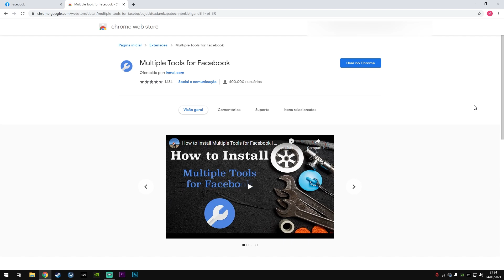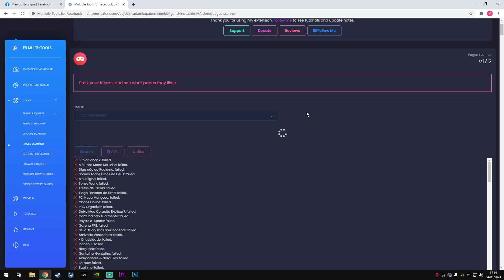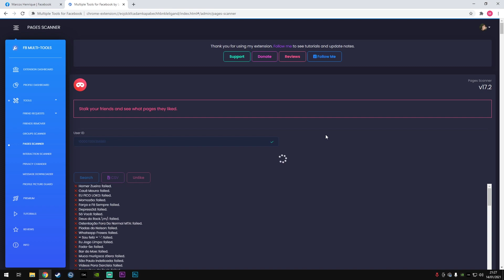COMO DESCURTIR TODAS AS PÁGINAS DO FACEBOOK | RapidTutors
Como deixar as curtidas de todas as páginas do seu Facebook, tudo isso de uma vez só, sem precisar ir página por página.